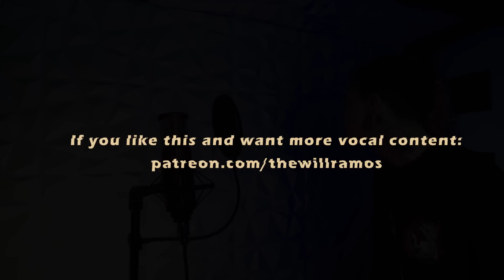Will Ramos – Chokehold (Sleep Token Cover)